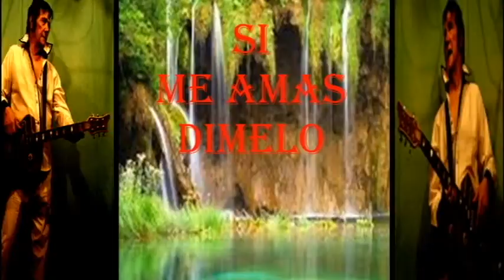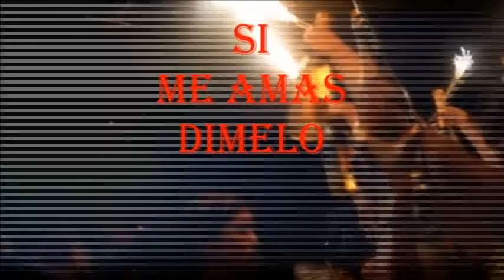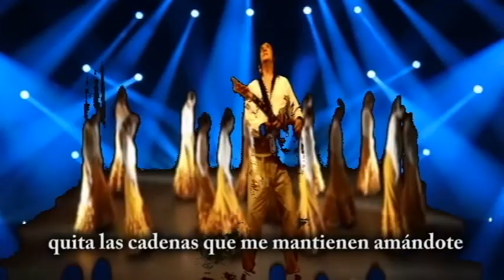PECAS MONACO " SI ME AMAS DIMELO"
EN ESTA SUERTE DE FUSION ENTRE  LA MUSICA POPULAR FLAMENCA Y LA COUNTRY ROCK NORTEAMERICANA   PECAS MONACO NOS TRAE SU NUEVO VIDEO "SI ME AMAS DIMELO·" COMO SIEMPRE CON SU TOQUE DE BUEN GUSTO Y CON EL JUGUETEO DEL USO DE LOS EFECTOS RAROS DE ILUMINACION MUY BUEN TRABAJO ENTRE LO ROMANTICO Y LO SENSUAL QUE EL SUELE APLICAR EN SUS TRABAJOS PERO ,TAMBIEN EN SU ESTILO EN DONDE NINGUN VIDEO MUSICAL SE PARECE AL ANTERIOR FELICITACIONES
ROBERTO SUAREZ